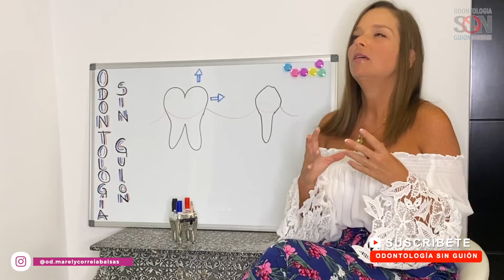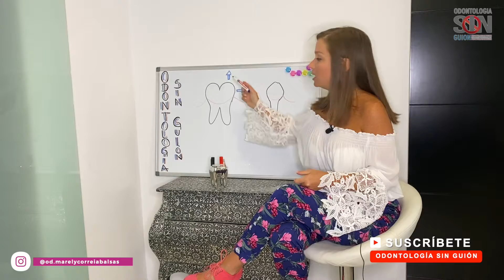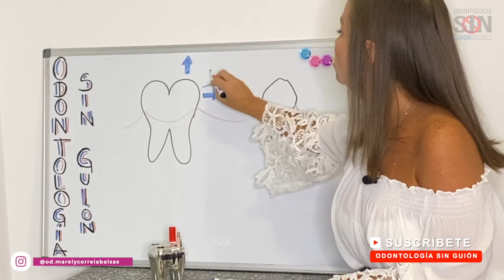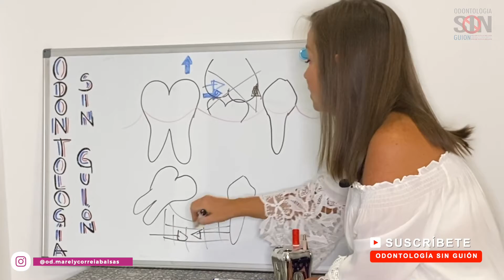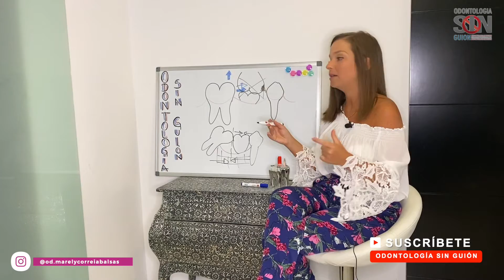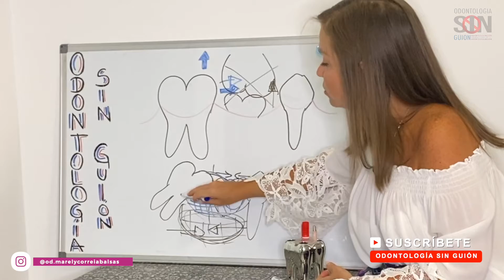¿Qué es el ESPACIO PROTÉSICO? #73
Sabes lo que es el ESPACIO PROTÉSICO??!! Sabes las repercusiones que podría traer dentro de un tratamiento protésico EL no haber valorado correctamente el espacio protésico ??!!! 😱😱😱😱

Aquí en un vídeo bastante cortito y concentrado nuestra doctora favorita vuelve con su infalible pizarra para explicarnos y dejarnos clara la IMPORTANCIA DEL ESPACIO PROTÉSICO